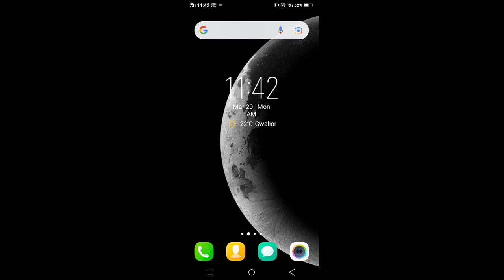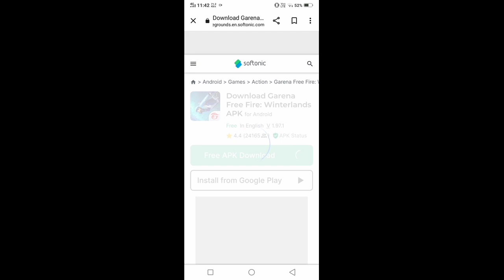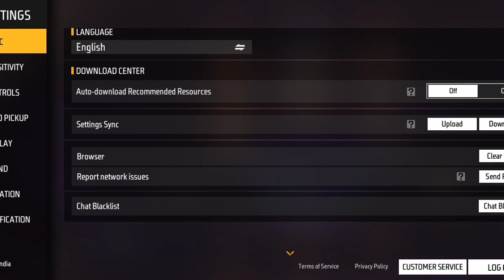How to download free fire | free fire download kaise karen | free fire install kaise karen 😀